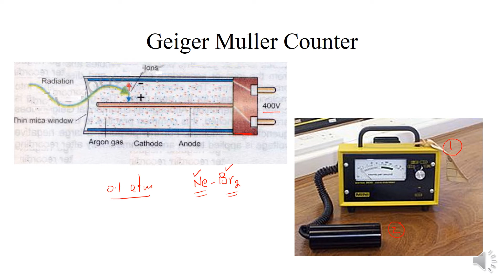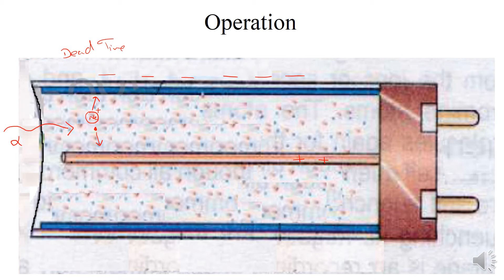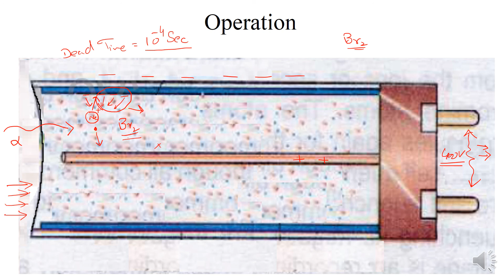Geiger Muller Counter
the lecture discuss about GM counter tube , its construction , working and drawbacks.